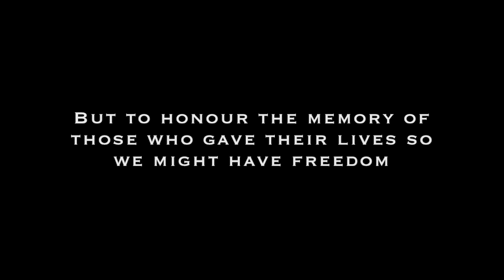Someday Soon (1917) *ORIGINAL SONG* Mark Whitehead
The fourth part of a 5-part EP to Commemorate WW1 and honour the memory of those who gave their lives for our freedom.

One song for each year of the conflict, released each year around Remembrance Sunday. Free to download, see bandcamp below.

This song looks at the desire for the war to come to an end, after many heavy years of fighting.